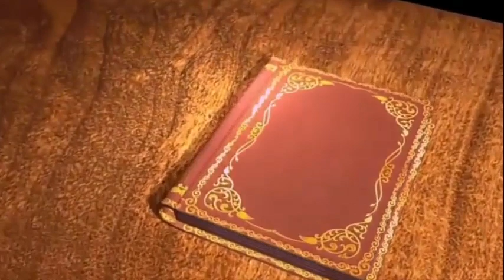FASIRKA RIYADA NAQAABKA : SHAR IYO KHEYR